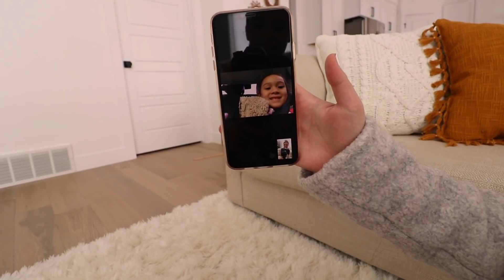TELLING OUR FRIENDS WE'RE PREGNANT!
Today's vlog is all the footage we have of telling our friends we are having a baby!

FOLLOW US //

SHOP EQUIPMENT //

OTHER LINKS //